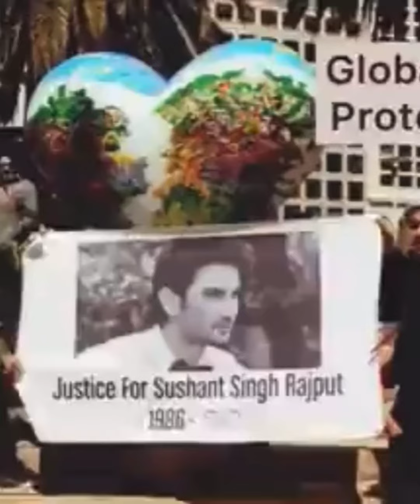आप हमारे दिल में हमेशा रहेंगे लवली दी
मेरी सबसे प्रिय लवली दी, आप बहुत याद आएंगे। पिछले कुछ वर्षों में कैंसर के खिलाफ आपकी साहसी लड़ाई एक प्रेरणा है के आप एक योध्या हैं। आपने जो प्यार और सकारात्मकता बिखेरी है वह हमेशा कायम रहेगी। सुशांत के प्रति आपका अटूट समर्थन और न्याय के लिए आपकी अथक खोज हमेशा याद रखी जाएगी। आप को मेरा प्यार भेज रही हूं। आपकी आगे की यात्रा दिव्य उपस्थिति द्वारा निर्देशित हो।